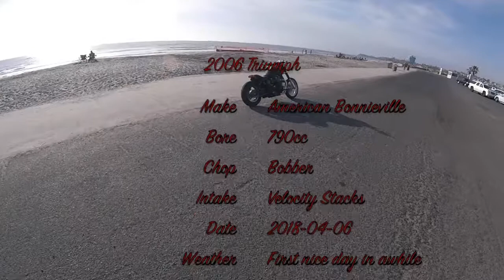bonnie commute 101 2018 04 06 hb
R&D presents Bonnies 101 Commute